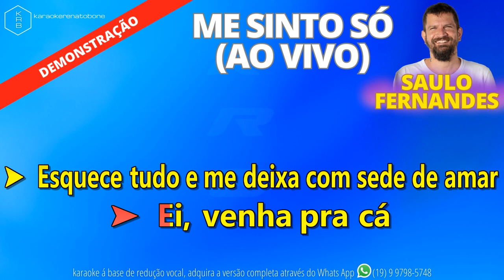ME SINTO SÓ - SAULO FERNANDES - PLAYBACK DEMONSTRAÇÃO